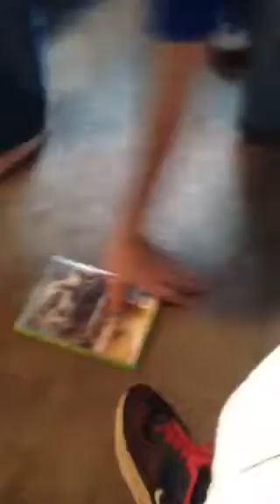House tour part 2 without technical difficulties with creeper100 202 plays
The big pool